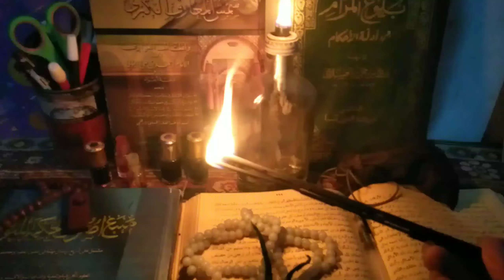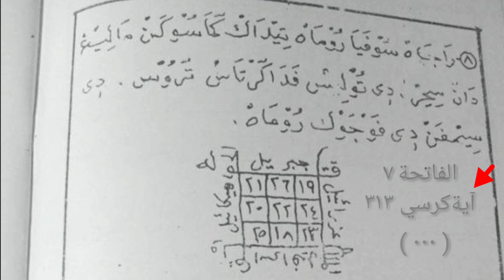Ayo Amalkan ini Buat Pagar Ghaib Warung / Toko & Rumah ‼️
Cara Buat Pagar Gaib
Agar Rumah Toko Warung & Tempat Usaha Anda Aman Dari Gangguan2 Gaib Sihir , Santet / Teluh Pelet dll. Dan Jg Bisa Buat Pagar Agr Rumah Atau Tempat Usaha Anda Aman Dari Gangguan Prampok , Maling Begal Dan Sejenisnya.

Caranya :
Azimat Nya Bisa Anda Tanam Ditempat Rumah, Toko, Warung, Atau Tempat Usaha Anda. Atau Bisa Anda Taruh Di Pintu Nya Atau Bisa Anda Gantungankan Di Atas PintuNya !!

Tonton Sampai Akhir Agr sedulur bisa lebih faham dan Bermanfaat Buat Anda Semua nya ‼️

Terimakasih 🙏